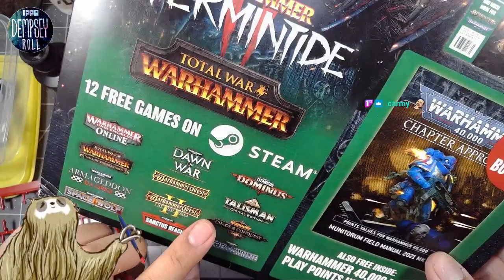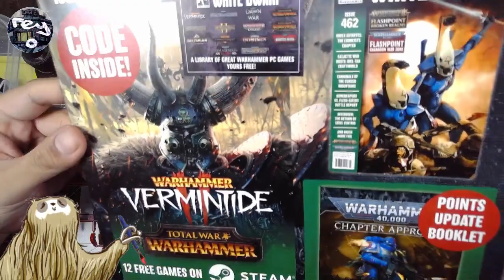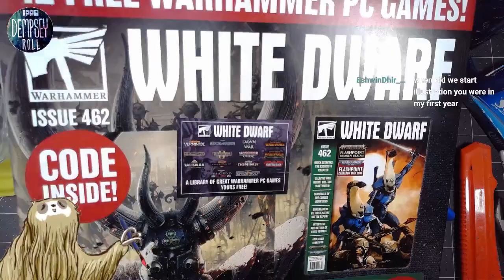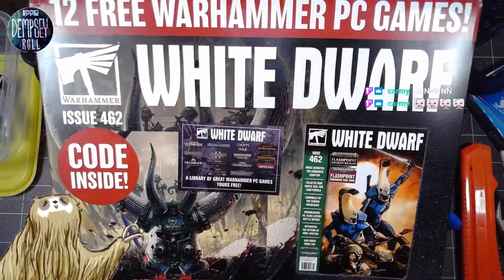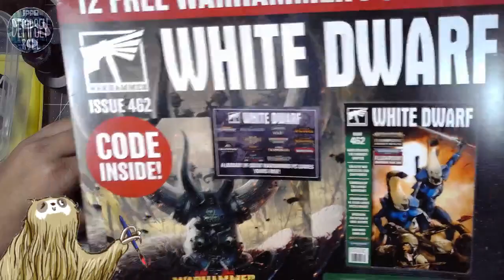Story Time - One Hectic Day (I need a drink edition)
My hectic ass day, sheeesh!